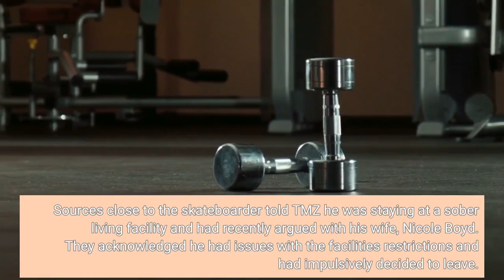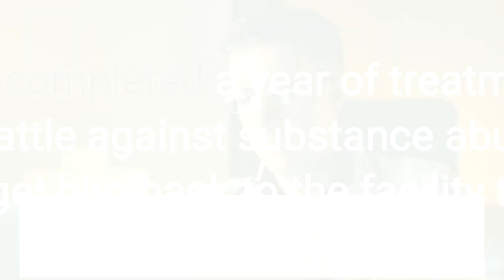Bam Margera reported missing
Bam Margera has been reported missing. The 'Jackass' star was said to have been bound by a court order to stay at a rehab clinic in Florida but according to the manager - who reported him missing to Delray Beach police on Monday (13.06.22) - he told them he was unhappy with the facility and their services, so had decided to leave. A police report obtained by TMZ noted the 42-year-old star told the manager he was going to check into a different clinic then left the premises in a black sedan. Staff said Bam didn't appear to be a danger to himself or others but were concerned he was apparently leaving without authorisation. Sources close to the skateboarder told TMZ he was staying at a sober living facility and had recently argued with his wife, Nicole Boyd. They acknowledged he had issues with the facilities' restrictions and had impulsively decided to leave. Bam had recently completed a year of treatment and had been doing well in his battle against substance abuse, so friends and family are keen to get him back to the facility to continue with his recovery. Last month, Bam broke his wrist and elbow in a skateboarding accident and blamed the facility for not arranging physical therapy appointments. He said at the time it was the 10th time he's smashed that wrist and he won't be taking any pain medication during his recovery because he doesn't want to derail his progress in addiction therapy. The stunt performer has spent years battling addiction issues and was admitted to hospital in 2009 after a four-day drinking binge left him seriously ill. Bam entered rehab that year but left after four days. He later returned to treatment in 2015 but also failed to complete the program. He later opened up about his addiction and mental health issues, revealing he has been suffering from anxiety, bipolar disorder and bulimia nervosa. In 2018, he entered rehab for a third time and was back in treatment a year later.